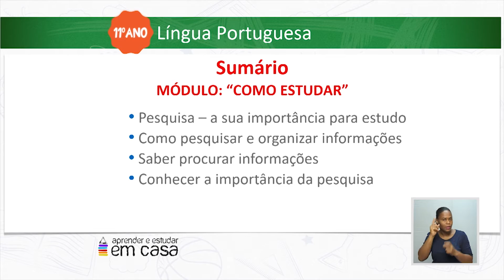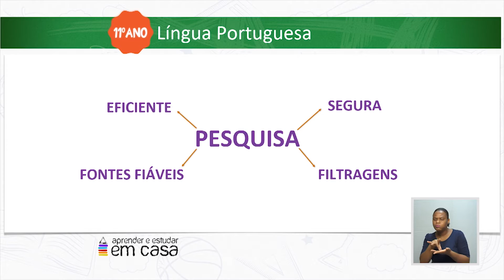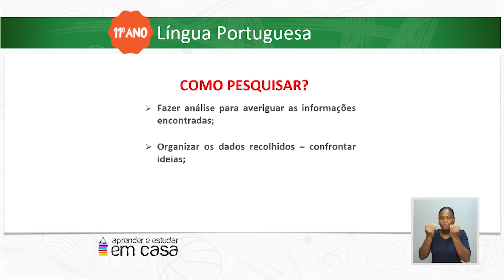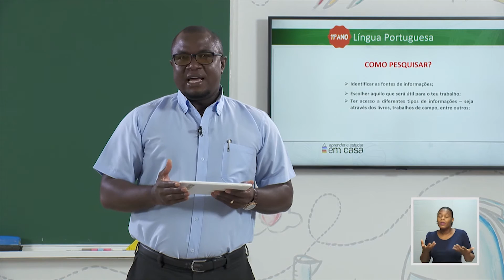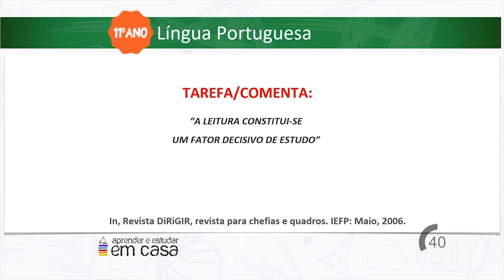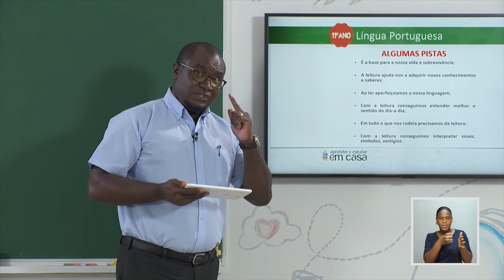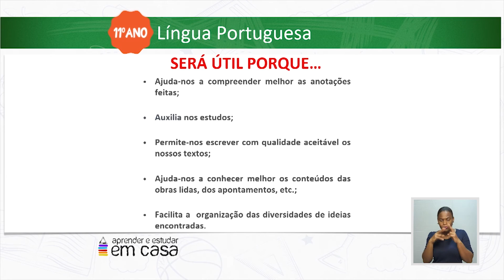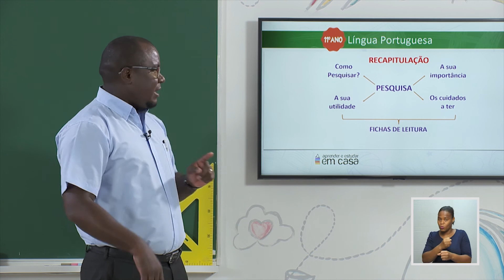Módulo. Como estudar